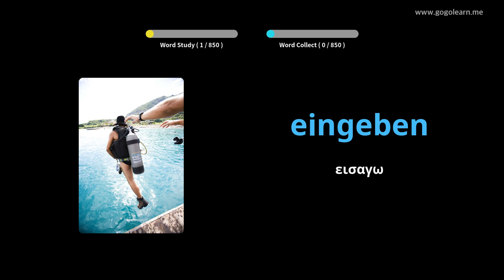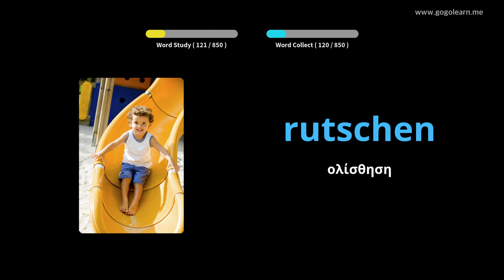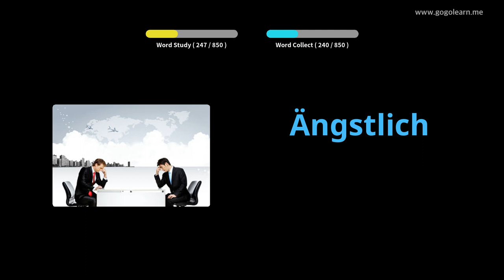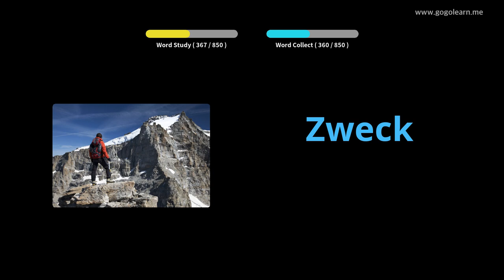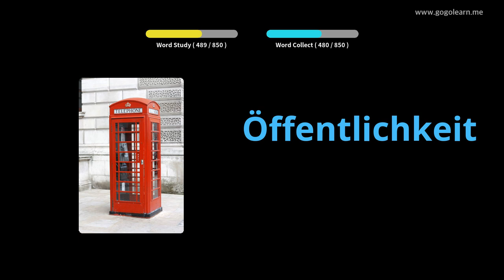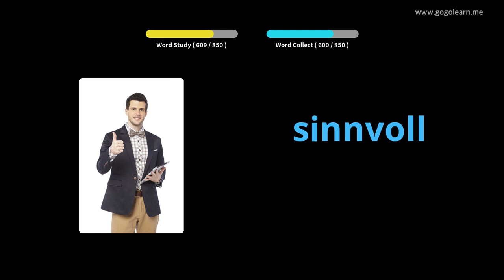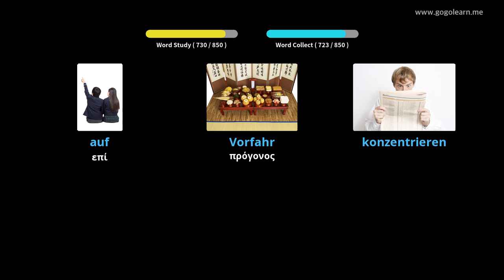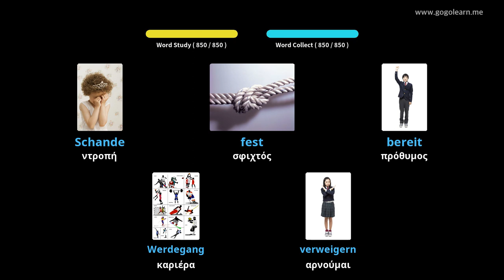Γερμανικό λεξιλόγιο που ακούει ενώ κοιμάται|Golearn